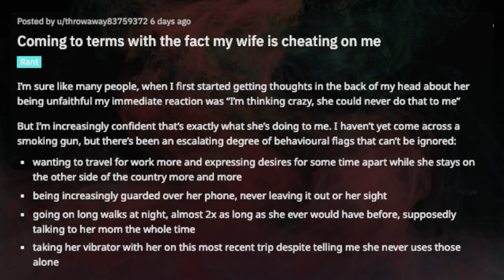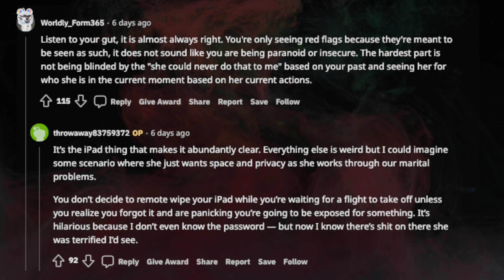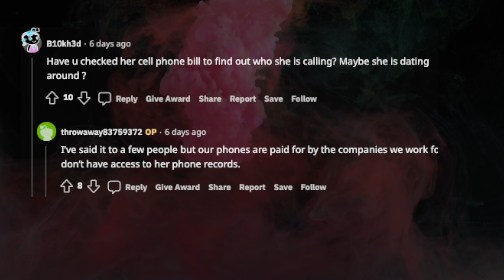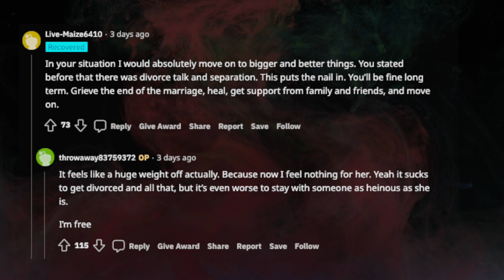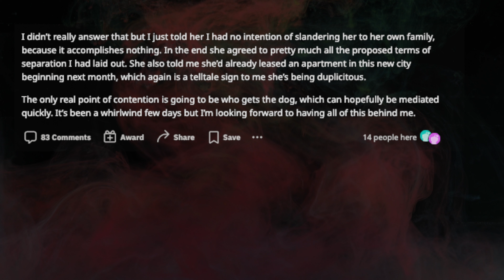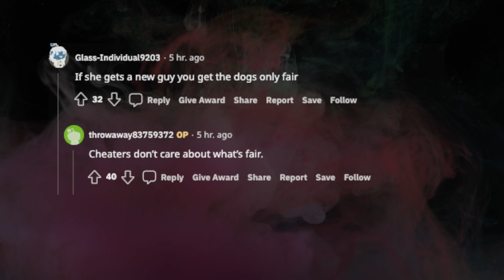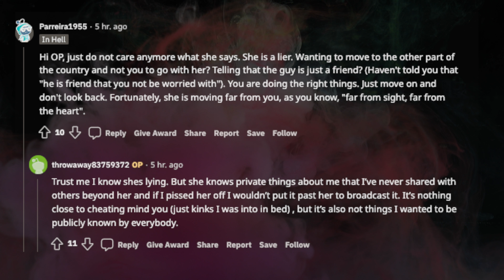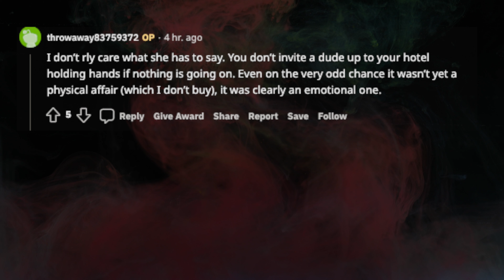TBC 1438 Coming to terms with the fact my wife is cheating on me |Reddit |Reddit Stories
I’m sure like many people, when I first started getting thoughts in the back of my head about her being unfaithful my immediate reaction was “I’m thinking crazy, she could never do that to me”
But I’m increasingly confident that’s exactly what she’s doing to me. I haven’t yet come across a smoking gun, but there’s been an escalating degree of behavioural flags that can’t be ignored:
wanting to travel for work more and expressing desires for some time apart while she stays on the other side of the country more and more
being increasingly guarded over her phone, never leaving it out or her sight

links to this story & timestamps:

0:18 Coming to terms with the fact my wife is cheating on me

4:02 Update — got the receipts, she’s a cheater

7:29 UPDATE: continuing to move forward while she denies it